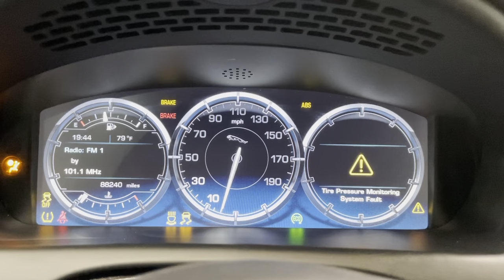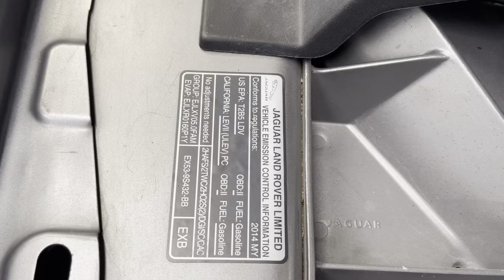2014 Jaguar XJR LWB RWD V8 5.0L Automatic